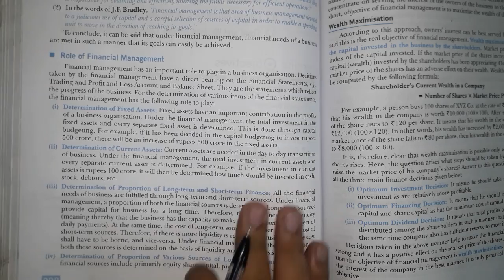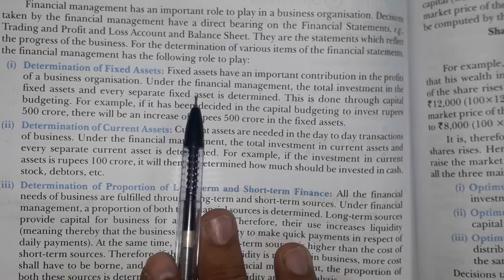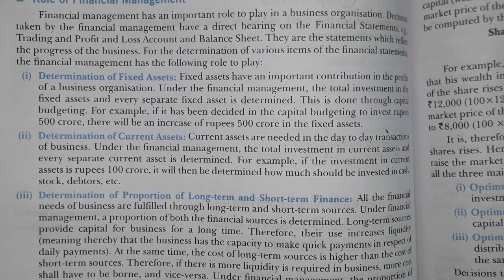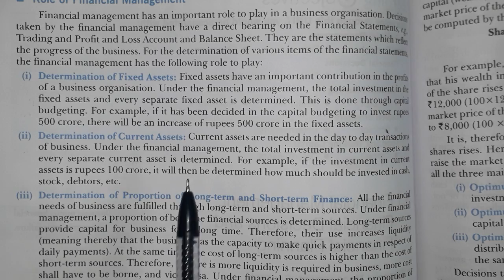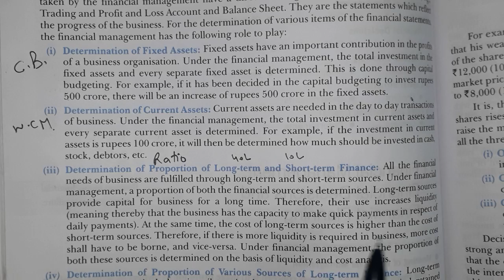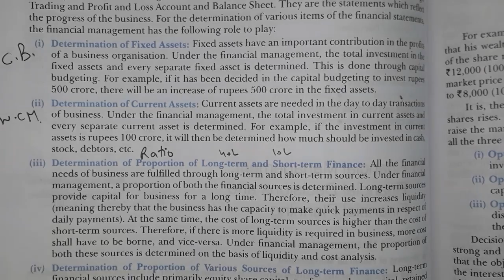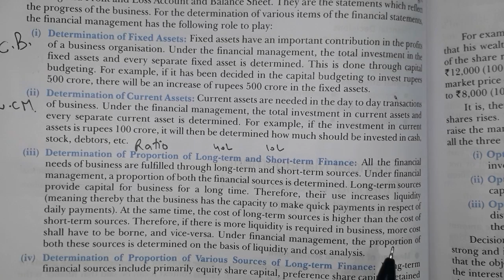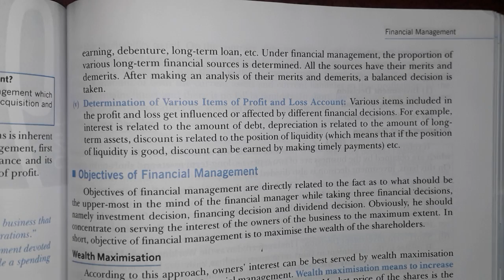Role of Financial Management